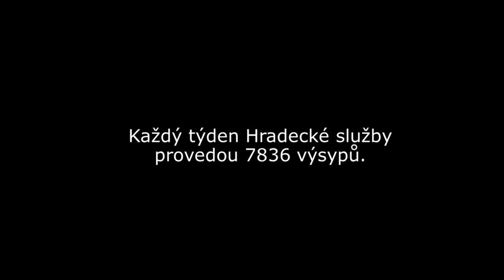Do městských odpadkových košů domovní odpad nepatří